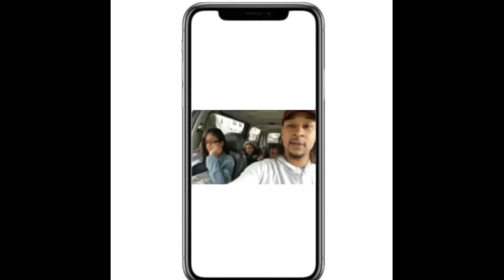I BOUGHT SUBSCRIBERS PRANK ON BOYFRIEND!!! (HE WAS SALTY)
Make sure you hit the notifications bell so you want miss a video